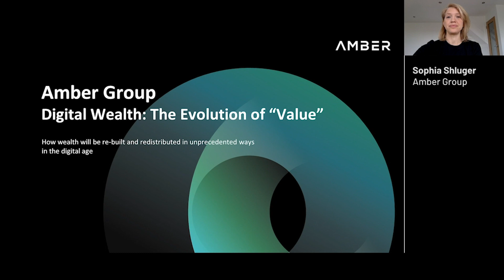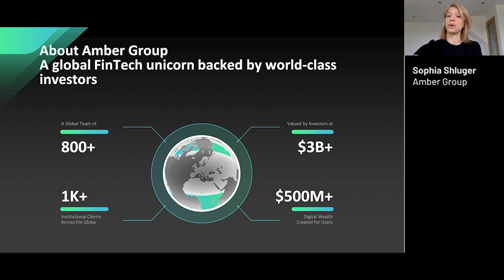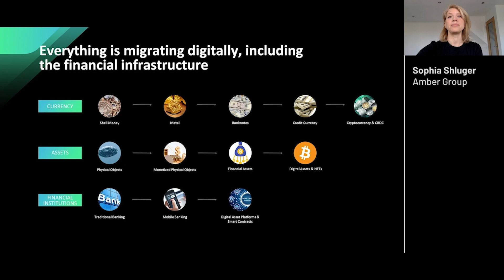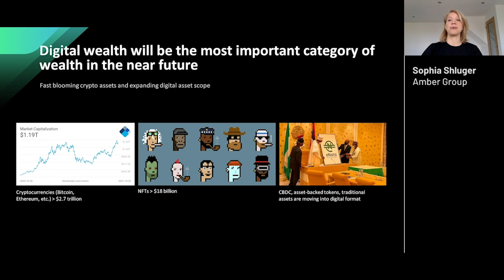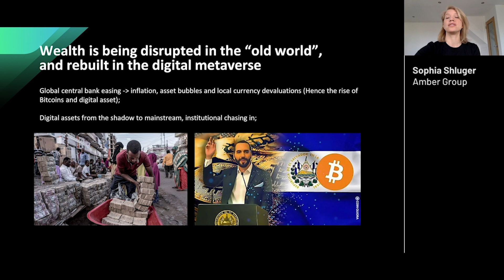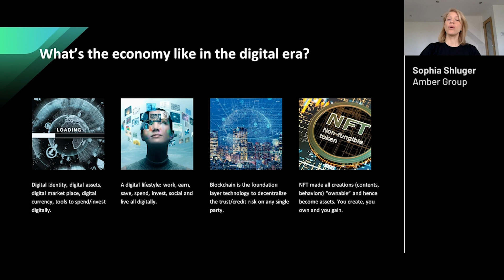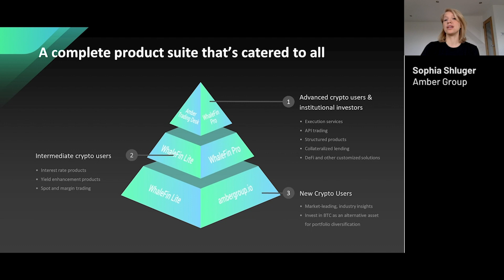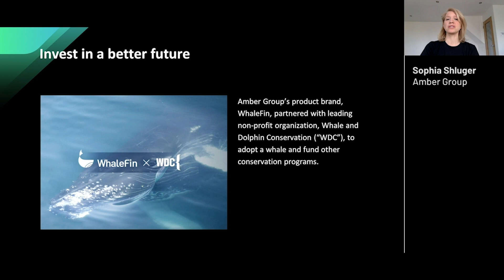Blockchain Africa Conference 2022 - Digital Wealth: The Evolution of Value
Sophia Shluger: Managing Director at Amber Group UK
Digital Wealth: The Evolution of Value

The conference focused on the opportunities and use cases that blockchain technology presents to both the African continent and globally. Over the years, the conference themes have evolved and aligned with the global adoption of blockchain technology: ‘Moving Africa Forward,' ‘Beyond the Hype,’ ‘From Hype to Mainstream,’ and now ‘Ready for Business?’